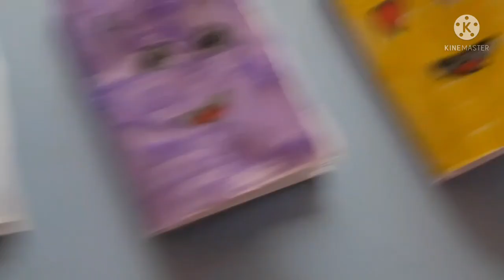como hacer mini cuadernos de emoji -diy-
estas son mini libretas diy de emojis y no es obligatorio hacer las tres libretas